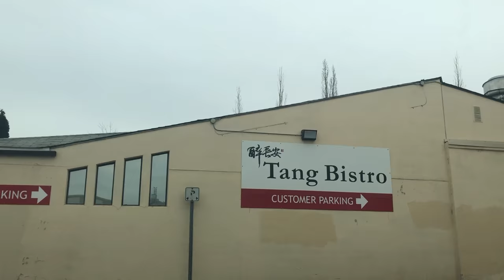OVERDRIVE | ALBERTA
LahLeelabs want to share the experiences while driving around the Alberta and considered as one of the most beautiful journeys on the planet. Enjoy the stunning scenic views while listening to the music by DJRowelremix and Jagie Chanel.

-90's  Non Stop Disco Music

-New Tiktok Viral Song Remix Vol 42021
-New Tiktok Mashup Dance Remix 2021

Alberta (/ælˈbɜːrtə/) is one of the thirteen provinces and territories of Canada. It is part of Western Canada and is one of the three prairie provinces. English is the official language of the province. In 2016, 76.0% of Albertans were anglophone, 1.8% were francophone and 22.2% were allophone.

Alberta is renowned for its natural beauty, richness in fossils and for housing important nature reserves. Alberta is home to six UNESCO World Heritage Sites: The Canadian Rocky Mountain Parks, Dinosaur Provincial Park, the Head-Smashed-In Buffalo Jump, Waterton–Glacier International Peace Park, Wood Buffalo National Park and Writing-on-Stone Provincial Park. Other popular sites include: Banff, Canmore, Drumheller, Jasper, Sylvan Lake and Lake Louise.

Alberta has been a tourist destination from the early days of the twentieth century, with attractions including outdoor locales for skiing, hiking and camping, shopping locales such as West Edmonton Mall, Calgary Stampede, outdoor festivals, professional athletic events, international sporting competitions such as the Commonwealth Games and Olympic Games, as well as more eclectic attractions. According to Alberta Economic Development, Calgary and Edmonton both host over four million visitors annually. Banff, Jasper and the Rocky Mountains are visited by about three million people per year.  Alberta tourism relies heavily on Southern Ontario tourists, as well as tourists from other parts of Canada, the United States, and many other countries.

There are also natural attractions like Elk Island National Park, Wood Buffalo National Park, and the Columbia Icefield. Alberta's Rockies include well-known tourist destinations Banff National Park and Jasper National Park. The two mountain parks are connected by the scenic Icefields Parkway. Banff is located 128 km (80 mi) west of Calgary on Highway 1, and Jasper is located 366 km (227 mi) west of Edmonton on Yellowhead Highway. Five of Canada's fourteen UNESCO World Heritage Sites are located within the province: Canadian Rocky Mountain Parks, Waterton-Glacier International Peace Park, Wood Buffalo National Park, Dinosaur Provincial Park and Head-Smashed-In Buffalo Jump. A number of these areas hold ski resorts, most notably Sunshine Village, Lake Louise, Marmot Basin, Norquay and Nakiska.

Bronco riding at the Calgary Stampede. The event is one of the world's largest rodeos.
About 1.2 million people visit the Calgary Stampede,  a celebration of Canada's own Wild West and the cattle ranching industry. About 700,000 people enjoy Edmonton's K-Days (formerly Klondike Days and Capital EX). Edmonton was the gateway to the only all-Canadian route to the Yukon gold fields, and the only route which did not require gold-seekers to travel the exhausting and dangerous Chilkoot Pass.

Source: wikipedia